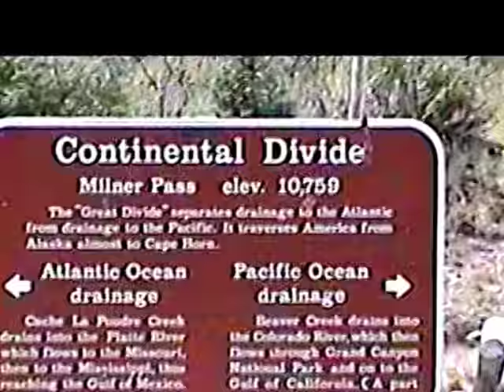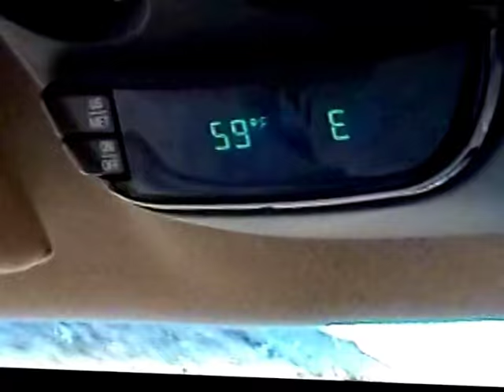Colorado - Rocky Mountain National Park - Bear - Summer #2002